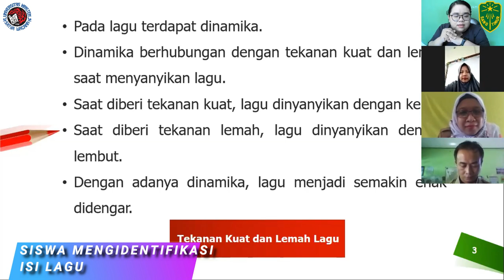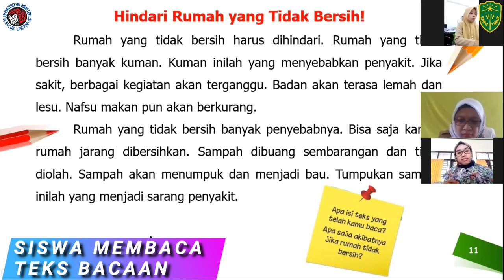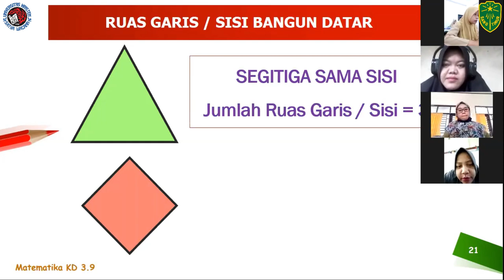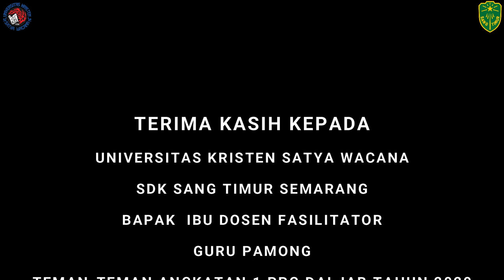New Model Peer TeachingTugas PPG : Video Praktik Pembelajaran Daring (Chitra Sintarani)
Video Praktik Pembelajaran Daring ini dibuat untuk memenuhi tugas PPG Dalam Jabatan Angkatan 1 Tahun 2020 di Universitas Kristen Satya Wacana Salatiga.
Data Mahasiswa :
Nama : Chitra Sintarani, S.Pd.
Jurusan : PGSD
Kelas : D
Angkatan 1